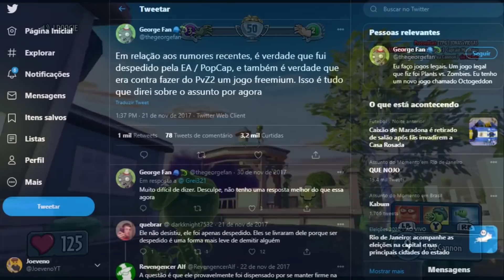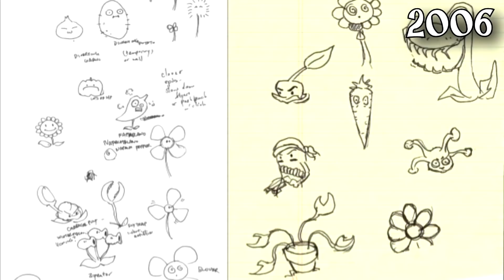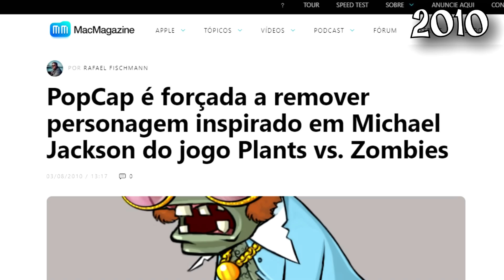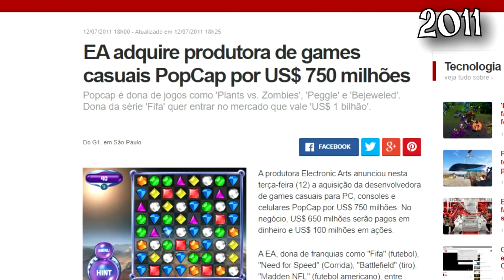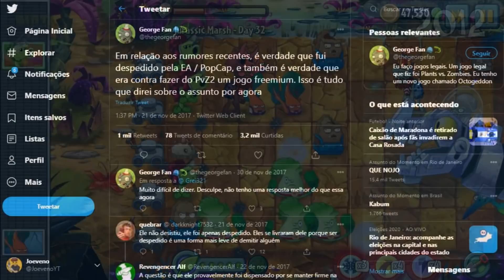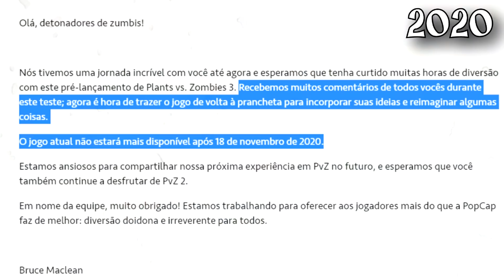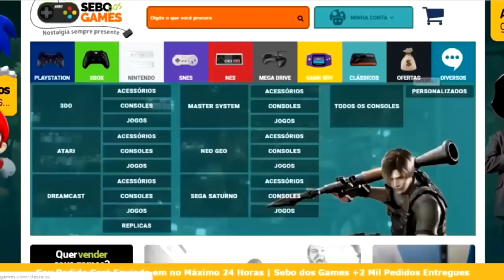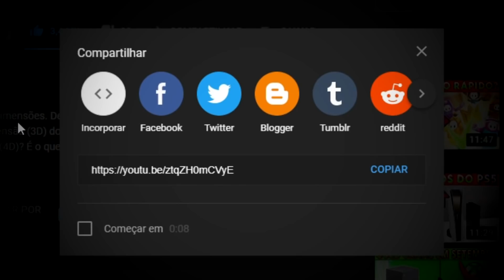A Vida e o FIM de PLANTS VS ZOMBIES (2006-2020)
Plants vs Zombies é uma série de jogos amada por muitos! todo santo dia  muitos fãs estão indo secos procurando tudo quanto é conteúdo sobre o game! Entretanto, infelizmente a série de games tá passando por maus bucados e quase chegando ao seu fim, e é dessa trajetória desde sua versão beta a até os novos jogoss que falarei hoje! Eu sou Joe, e esse é o meu canal, Joeveno!

Coisas que você não sabia sobre Plants vs Zombies